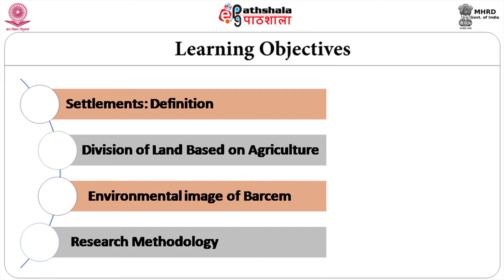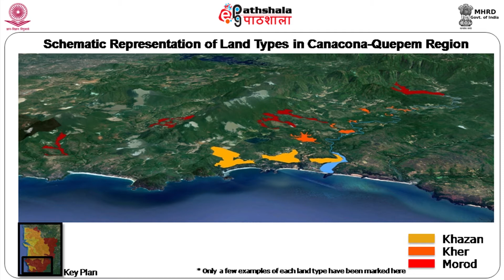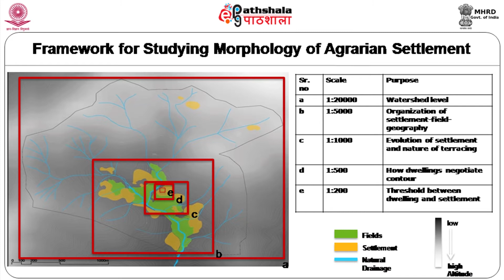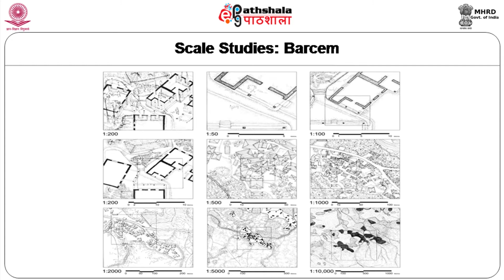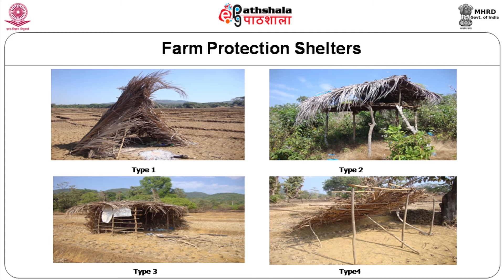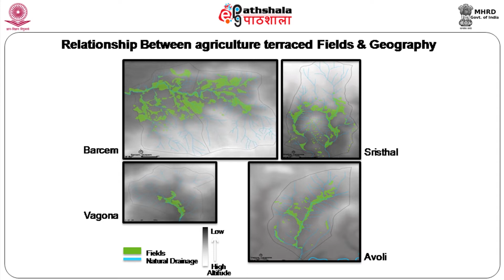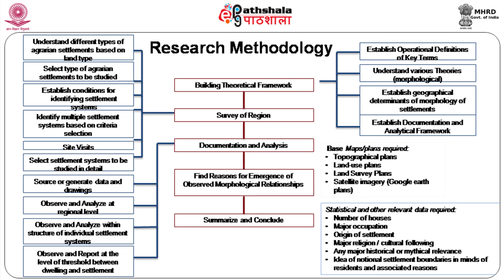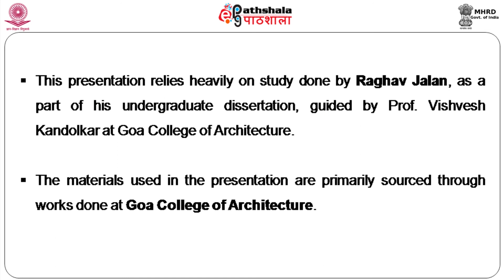Architecture: Paper: Urban design studio Module: Agrarian Settlement and Geography HD